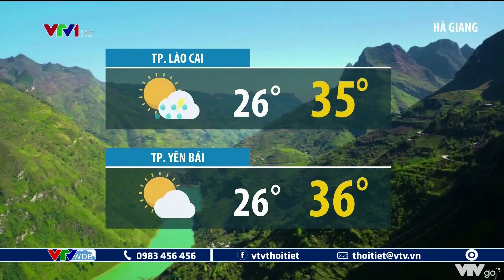Bản tin thời tiết 19h45 - 20/6/2022: Ngày mai, miền Bắc, miền Trung nắng nóng | VTVWDB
Bản tin thời tiết 19h45 ngày 20/6/2022 với nội dung: Ngày mai, Miền Bắc, Miền Trung nắng nóng, Tây Nguyên, Nam Bộ mưa giông về chiều.